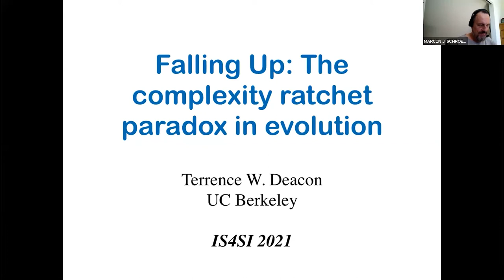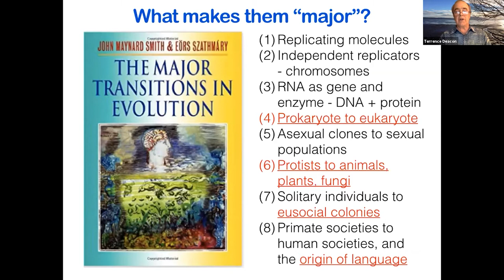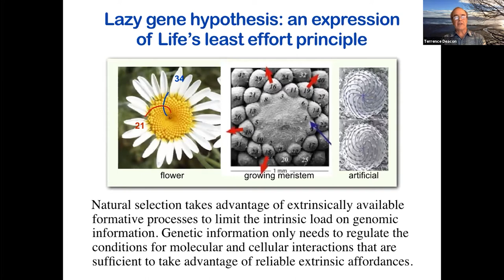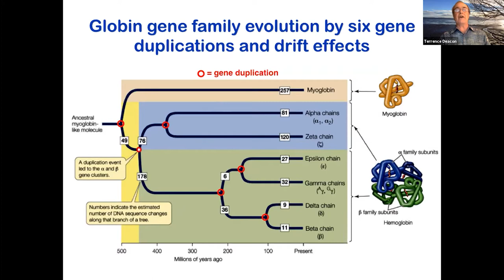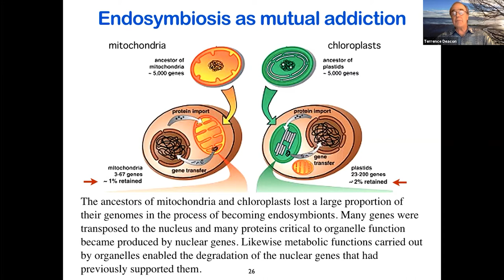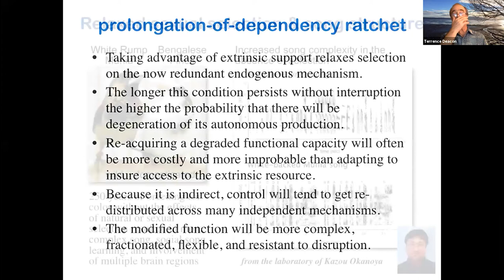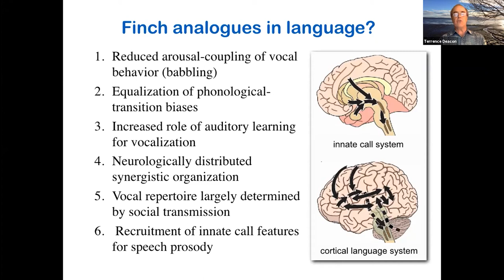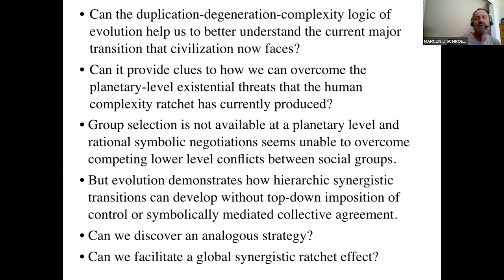Falling Up The Paradox of Biological Complexity by Terrence W Deacon